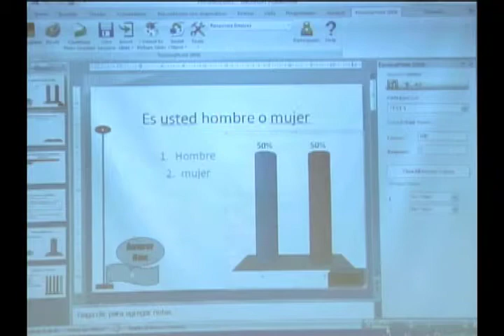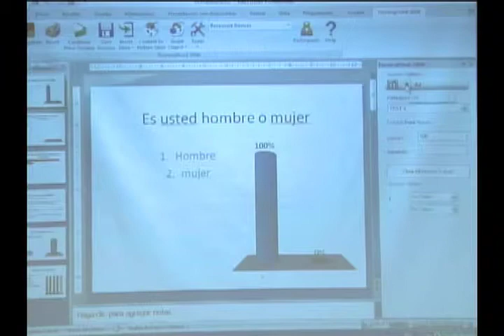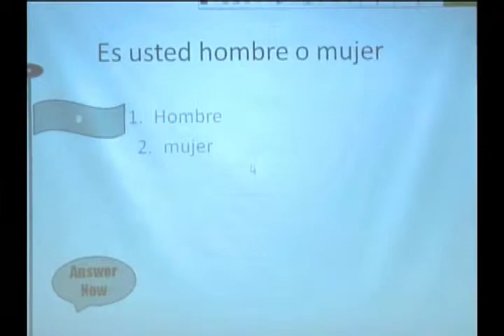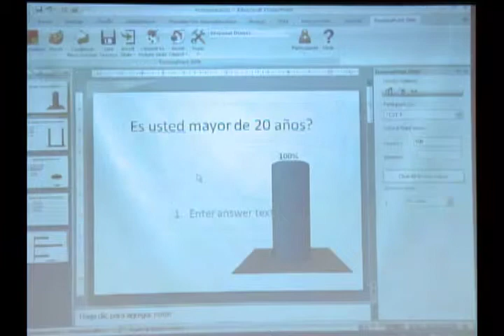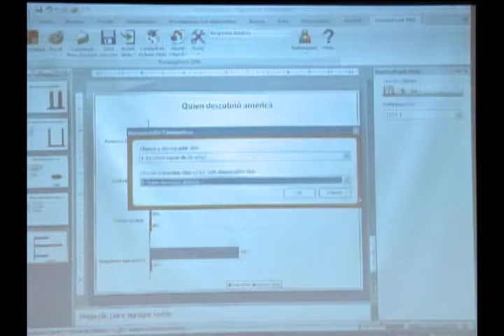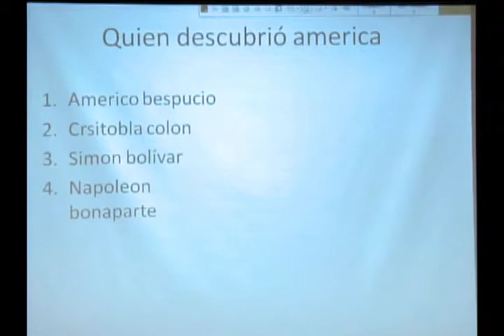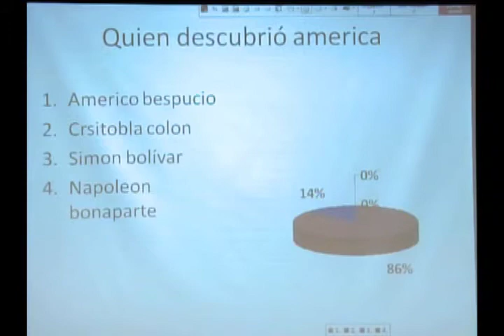TP EIA Seguimiento participantes II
Encuestas interactivas a auditorios - Audience response
Seguimiento participantes II
Turning point
Tutorial
Universidad Icesi - Cali - Colombia